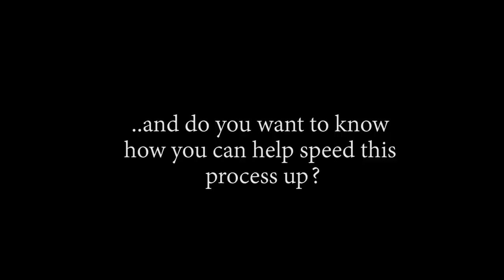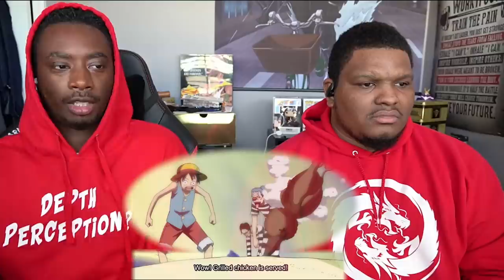BON CHANNNNNNNNN!! OP - Episode 425, 430, 431 | Reaction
Title: BON CHANNNNNNNNN!!  OP - Episode 425, 430, 431 | Reaction